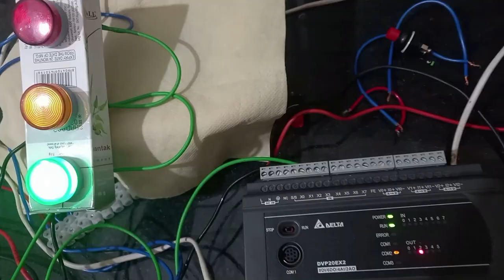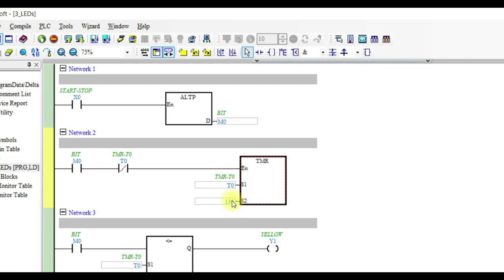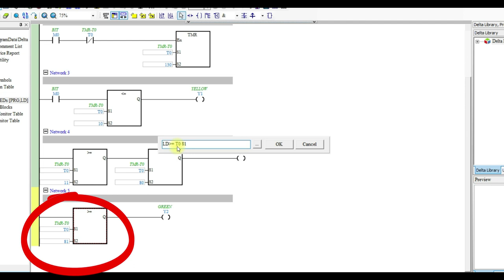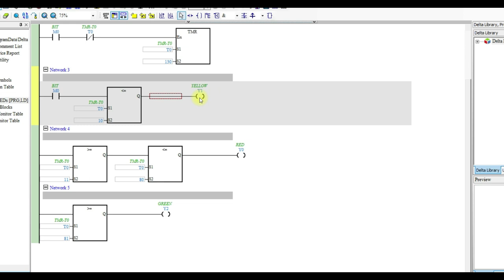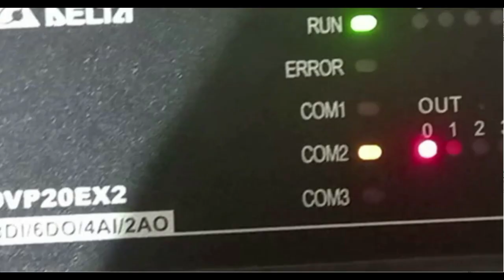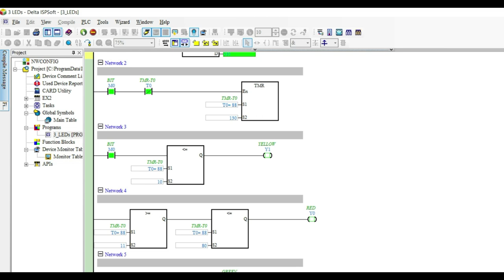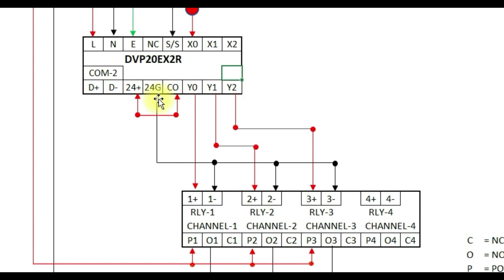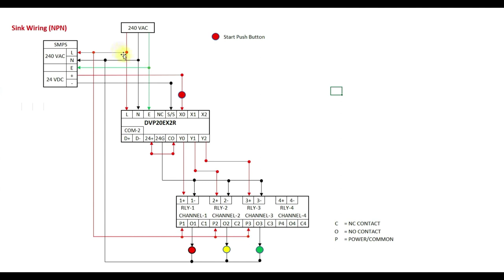Digital Input Output in PLC | Traffic light program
Digital Input output in PLC
Traffic light program
Delta plc digital IOs
How to program ladder logic
How to write program in PLC
How to do wiring in plc
Plc wiring
Plc connection
Plc program
Plc ladder

Topics covered:
1) PLC wiring
2) PLC ladder logic
3) Digital input and output
4) Sink wiring
5) Actual run project in PLC with timer
6) DELTA PLC instructions